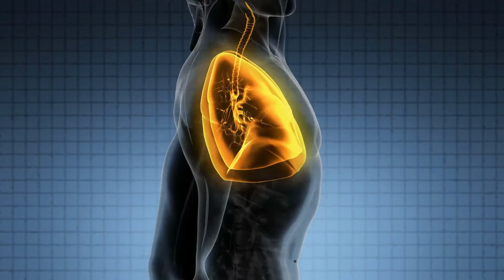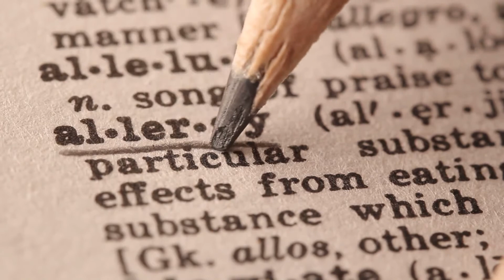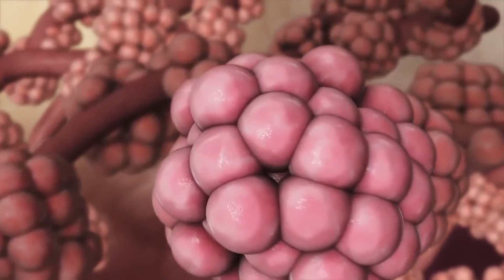Was sind die häufigsten Symptome einer Weizenallergie